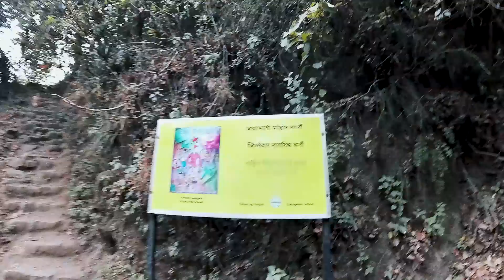Beautiful waterfall in Bishnu Dwar || Featuring Pushpa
Rehan Raj Dangal

I have started vlogging to share different views idea place and knowledge, I believe that You tube is the most influencing platform for todays youth.